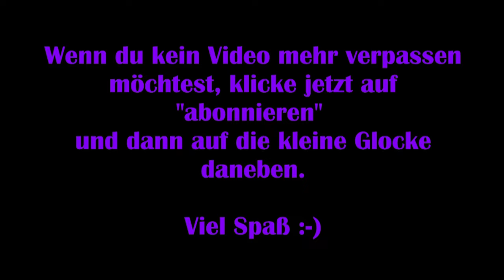Black Mirror #06 – Mord & Wahnvorstelungen [Lets Play] [Deutsch]